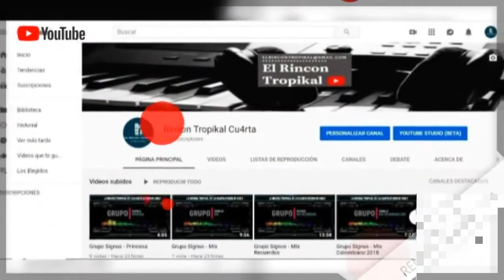La Nueva Dimension - Los Hoyos En Vivo